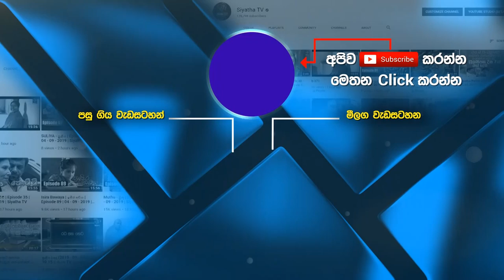විකසිත වත කමලේ| wikasitha wathakamale | Muthu Tharanga | Siyatha TV Star Wars